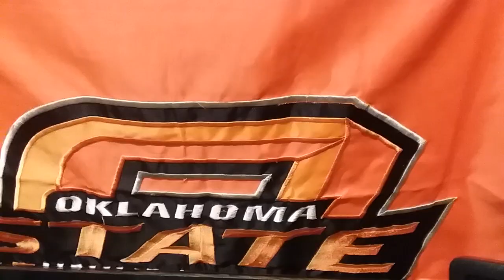Moment's in Time: The First Time the International Canoe Federation Races under the Lights. 9/15/21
First time this has ever happened.
VLOG 369